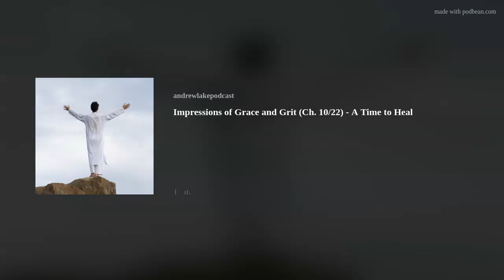Impressions of Grace and Grit (Ep. 10/22)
This series is a chapter by chapter commentary on the book Grace And Grit by Ken Wilber.